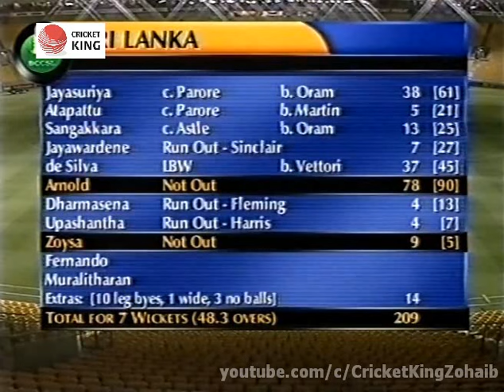Thrilling Finish New Zealand v Sri Lanka 2nd ODI at Wellington WTS, 3 Feb 2001